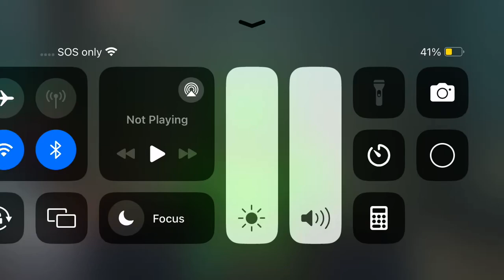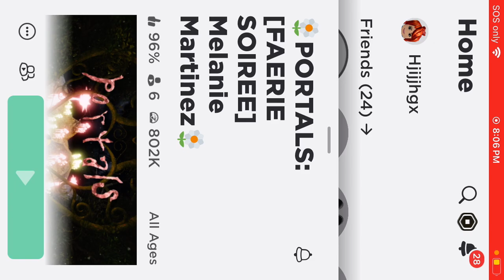Lil Nas X and Poppy hopscotch are trying to grimace shake